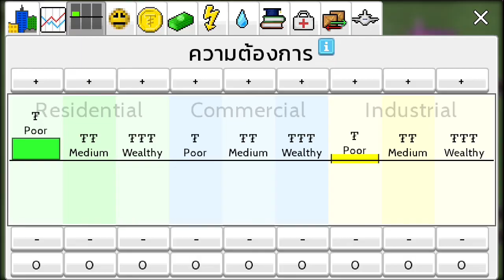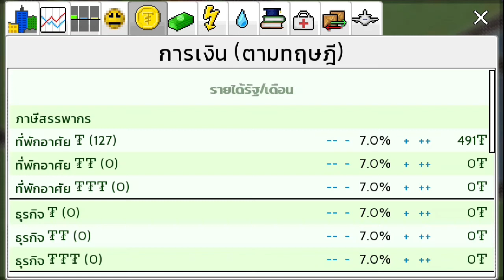Theo Town : เริ่มสร้างเมืองฝันอีกครั้ง(SS2) || 01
ถ้าท่านผู้ชมท่านใดที่ชื่นชอบคลิปนี้ก็อย่าลืมกดไลน์กดแชร์และก็อย่าลืมกดติดตามกันด้วยนะครับเพื่อจะได้ไม่พลาดคลิปใหม่ๆจากช่องของเรา